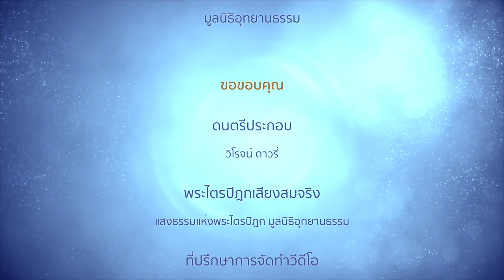พุทธวิธ๊วิปัสสนาขันธ์ ๕ ในมุทิตากรรมฐาน | เมตตาสูตรที่ ๒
พุทธวิธีวิปัสสนาขันธ์ ๕
ในมุทิตากรรมฐาน
เมตตาสูตรที่ ๒

บุคคลบางคนในโลกนี้ มีใจประกอบด้วยมุทิตาแผ่ไปตลอดทิศหนึ่งอยู่ ทิศที่สอง ที่สาม ที่สี่ก็เหมือนกัน

ตามนัยนี้ ทั้งเบื้องบน เบื้องล่าง เบื้องขวาง แผ่ไปตลอดโลก ทั่วสัตว์ทุกเหล่า ในที่ทุกสถาน ด้วยใจประกอบด้วยมุทิตาอันไพบูลย์ ถึงความเป็นใหญ่ หาประมาณมิได้ ไม่มีเวร ไม่มีความเบียดเบียนอยู่

รูป เวทนา สัญญา สังขาร วิญญาณ อันใด มีอยู่ในมุทิตาฌานนั้น บุคคลนั้นพิจารณาเห็นธรรมเหล่านั้นโดยความเป็นของ ไม่เที่ยง เป็นทุกข์ เป็นดังโรค เป็นดังหัวฝี เป็นดังลูกศร เป็นของทนได้ยาก เป็นของเบียดเบียน เป็นของไม่เชื่อฟัง เป็นของต้องทำลายไป เป็นของว่างเปล่าเป็นของไม่ใช่ตน

บุคคลนั้นเมื่อตายไป ย่อมเข้าถึงความเป็นสหายของเทวดาเหล่าสุทธาวาส

ความอุบัตินี้ไม่ทั่วไปด้วยปุถุชน